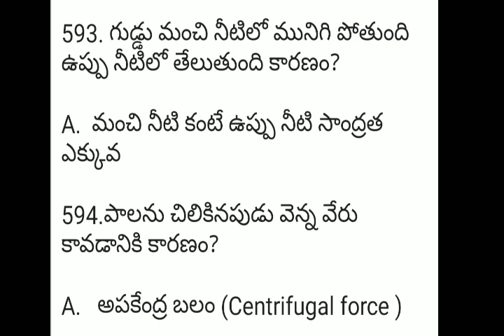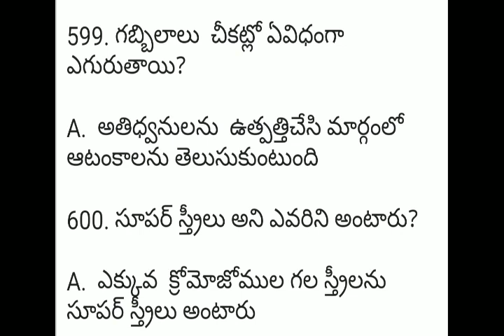General science questions and answers | Gs questions for ntpc/Group d/all competitive exams /part#13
friends ఈ video లో అన్ని పోటీ పరీక్షలకు ఉపయోగపడే జనరల్ సైన్స్ ప్రశ్నలు మరియు వాటికి సమాధానాలు ఇవ్వడం  జరిగింది.2000 questions లో ఇది 13 వ part